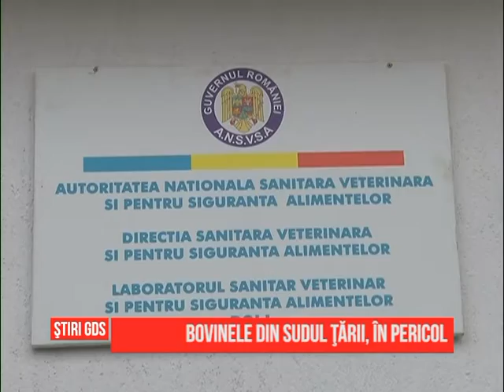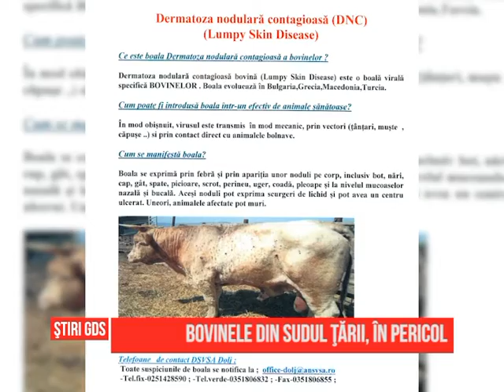Bovinele din sudul ţării, în pericol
Marile ferme de vaci, în special cele din sudul tării, sunt, de câteva săptămâni, în alertă. Asta după ce, în Turcia si in Bulgaria, dermatoza nodulară bovină a făcut ravagii. Si nu este singura amenintare pentru fermele din România; din partea de est există pericolul extinderii pestei porcine africane. Targurile si expozitiile de bovine din Dolj si din judetele din sudul tării au fost inchise.